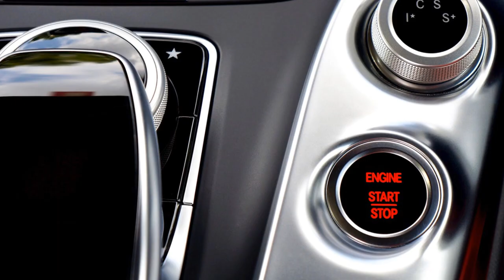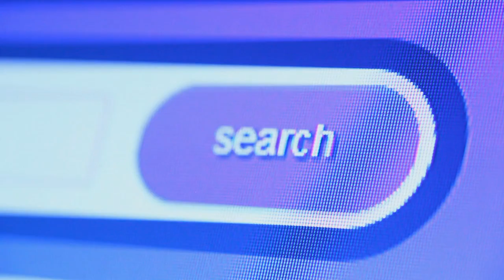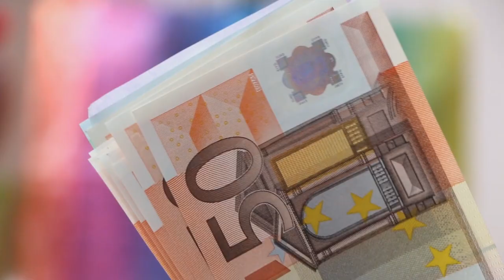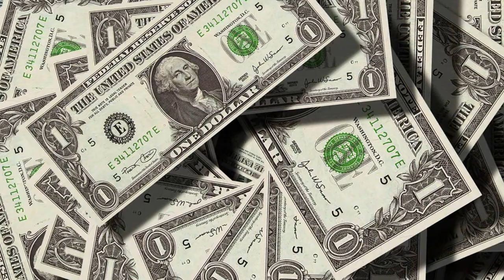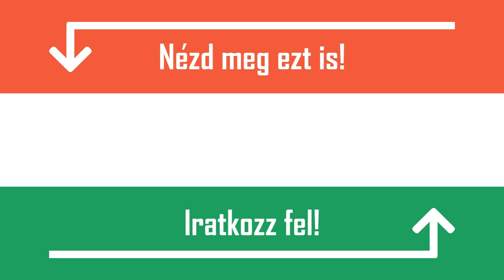[TOP 10] HIHETETLEN ADAT AMIT NEM TUDTÁL DÉL-KOREÁRÓL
1. A dél-koreai vezetéknevek közel fele Kim, Lee, Choi vagy Park
Ezek közül a leggyakoribb a Kim, mely a lakosság több mint 20 %-át jelenti, de a Leek száma is eléri a 10 %-ot. A sokatok számára biztosan ismerős PSY, aki 2012-ben a Gangnam Style című dalával valóságosan felrobbantotta a YouTube-ot a Park vezetéknevet viseli.

2. A legtöbb profi e-sport játékos
A napjainkban egyre népszerűbb e-sport képviselői legnagyobb számban Dél-Koreában van jelen. Ezek után nem meglepő, hogy számos játékban egyeduralkodók, így például a League of Legendsben is. Ez többek között annak is betudható, hogy Dél-Korea rendelkezik a világ leggyorsabb internethálózatával.

3. A lakosság csupán 3%-a túlsúlyos
Dél-Korea Japánnal egyetemben a legfittebb ország a világon. Összehasonlításképpen egy 2015-ös felmérés alapján Magyarországon a lakosság 30 %-a túlsúlyos. A lista élén egyébként az Amerikai Egyesült Államok és Mexiko található, közel 40 %-kal.

4. A férfiak 20 %-a sminkeli magát
A Dél-Korea-i férfiak évente több mint 250 milliárd forint értékben vásárolnak különböző kozmetikai és szépségápolási termékeket. Ez az elképesztő szám a világszinten vásárolt férfi kozmetikumok negyedét teszi ki. Ezek után már nem meglepő, hogy Dél-Koreában végzik a legtöbb plasztikai beavatkozást.

5. Robot börtönőrök
2012-ben Pohang városa adott otthont az első olyan börtönnek, ahol robotok voltak az őrök. Kiváncsiak vagyunk vajon világszerte elterjed-e a robotok ilyen jellegű alkalmazása, mindenesetre az biztos, hogy az ő zsebükből nem lehet majd kicsenni a cella kulcsát.

6. Shopping őrület
A dél-koreaiak imádnak vásárolni, ez nem is csoda, hisz itt találhatóak a világ legnagyobb bevásárló központjai. Ha ez önmagában nem lenne elég, a plázák többsége hajnali négyig nyitva tart, így akár az is megtörténhet, hogy egy esti vásárlás hajnalig fog tartani.

7. A koreai taxik
Ha a taxikra gondolunk, valószínüleg egy sárga autót látunk magunk előtt, Koreában ez azonban nem ilyen egyszerű. Szöul utcáin fekete, fehér és szürke színű taxikkal találkozhatunk, melyeknek megvan a maguk jelentése. A fehér és szürke színű taxik hétköznapi járművek, sofőreik esetenként kevésbé tapasztaltak. A fekete színűek ezzel szemben luxusautók, melyeket a legtapasztaltabb sofőrök vezetnek.

8. Online vásárlás
Egy 1999-ben született törvény értelmében az online vásárlásokat és banki ügyeket kizárólag az Internet Explorer böngészőn keresztül lehet elvégezni. Sok dolog van, ami miatt irigyelhetjük a koreaiakat, ebben azonban nem szívesen lennénk a helyükben.Ti melyik böngészőt használjátok? Írjátok meg kommentben.

9. Okos közösség
2013-ban a dél-koreaiak 78 %-a rendelkezett okostelefonnal, ezzel világszinten ők állnak az első helyen. Plusz érdekesség, hogy a 18 és 24 év közöttiek több, mint 97 %-ának lapul a zsebében egy okostelefon.

10. Valentin nap
Ezen a napon Dél-Koreában szokás szerint a nők ajándékozzák meg a férfiakat, majd pontosan egy hónappal később, március 14-én az ajándékozás fordítva történik. Ilyenkor a férfiaknak háromszor olyan drága ajándékot kell adniuk, mint amit Valentin napon kaptak.